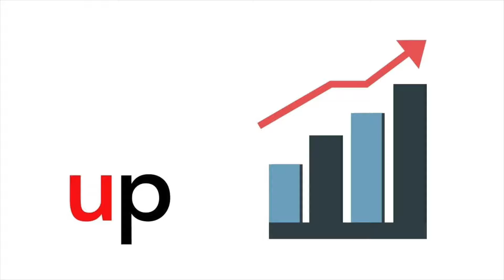WORDS THAT START WITH Uu | 'u' Words | Phonics | Initial Sounds | short vowel U | LEARN LETTER Uu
Here are the words that starts with Letter Uu ( 'u' words ).
Hopefully this will be a great help to you as you teach alphabet / letter sound / phonics to your kids.
Or answer your question - What is the sound of Short u?

learn letter u/ words that start with letter u / letters sound / phonics for preschool / alphabet sounds / letter recognition / vocabulary / initial sound /phonemes / channel for preschool teaching / how to teach letters of the alphabet / phonics / u words / how to teach reading / the letters of the alphabet / alphabet song / what is the sound of Letter Uu / preschool curriculum online
online teaching / short i sound / words with short u